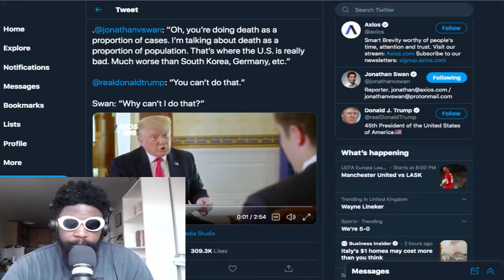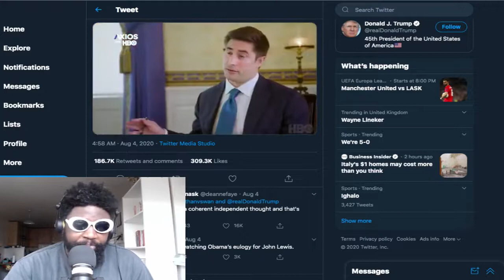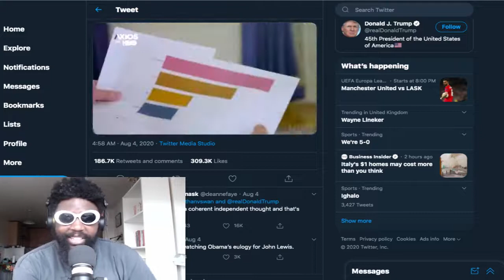Trump gets DESTROYED by journalist!